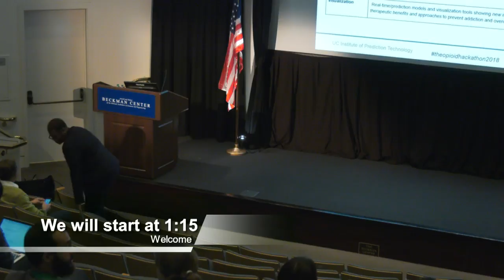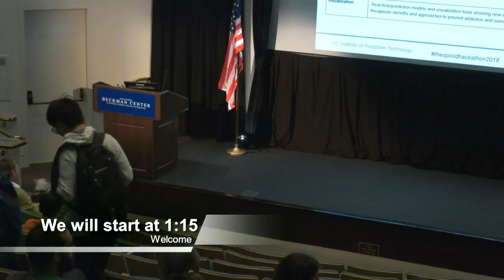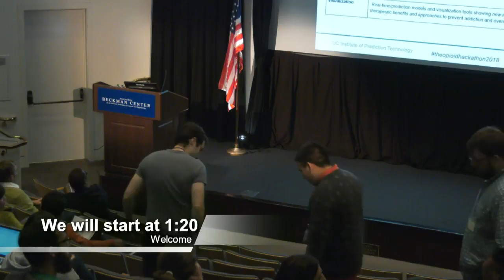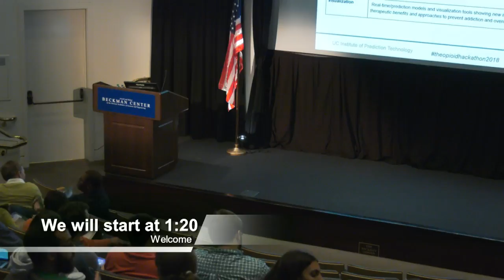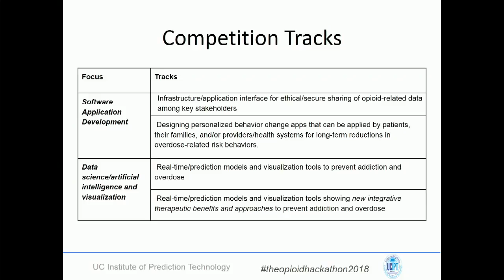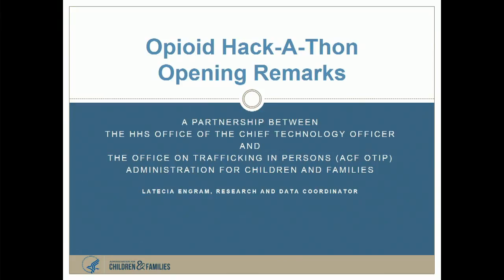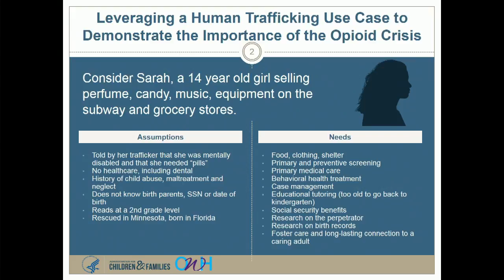Sean Young PhD Live Stream